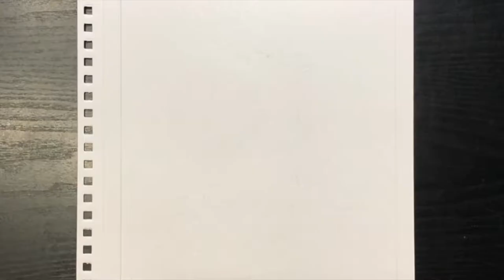Lord Shiva Step by Step drawing | Isha Adi Yogi Color Pencil Drawing | Easy Drawing for Beginners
Lord Shiva Step by Step drawing lesson | Isha Adi Yogi Color Pencil Drawing | Easy Drawing for Beginners